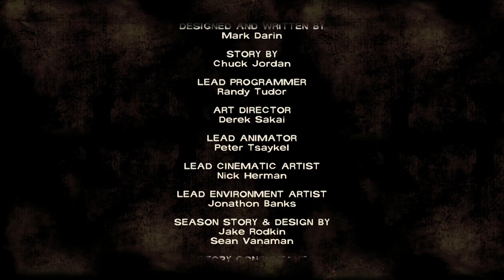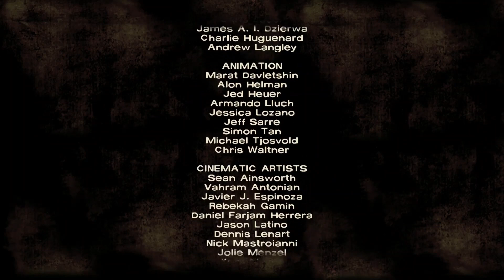Hungry For Action The Walking Dead Episode 2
What would you do to secure food for you and your group of survivors.